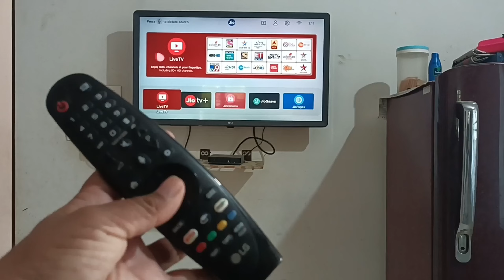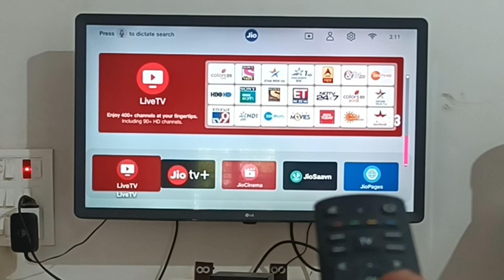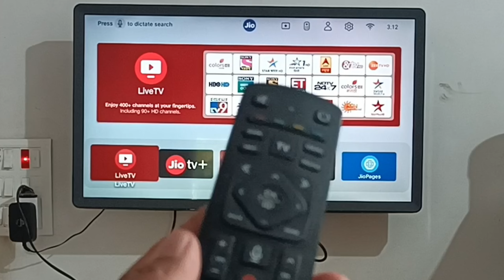How to unpair jio remote from tv remote | unpair universal remote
Hi dosto,
 iss video mein aapko batane wala hu jio tv setup box and smart tv ka remote dono pair ho gaya hai to kaise unpair kar sakte hai

🔳 Boya mic 👇
🔳Redmi note 10 pro 👇
🔳 Realme Narzo 50 pro 👇
🔳Digitek tripod 👇
🔳Maino mic 👇

Video Topics Covered :-
How to unpair jio remote fron tv
How to unpair jio remote from tv remote
Unpair jio remote
unpair universal remote
jio universal remote
how to disable jio remote on tv

For businesses equiry :-
My telegram group name Desi Itech :-